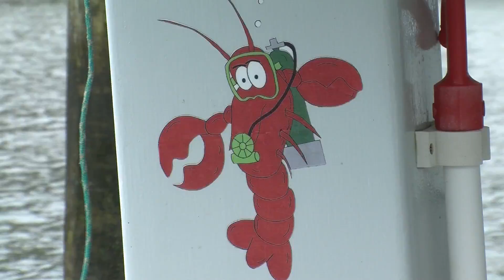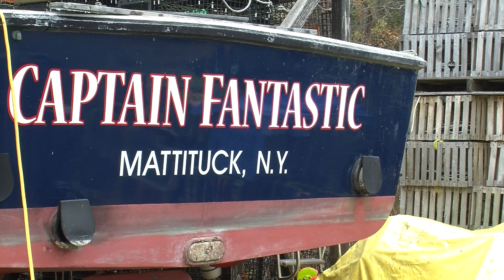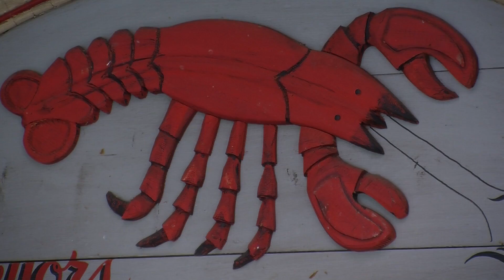Long Island Sound Lobsters